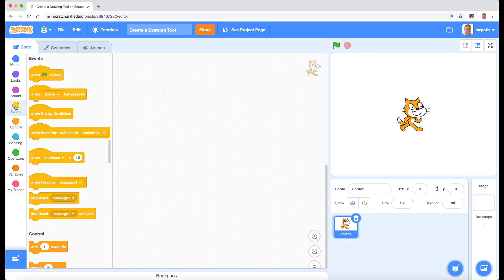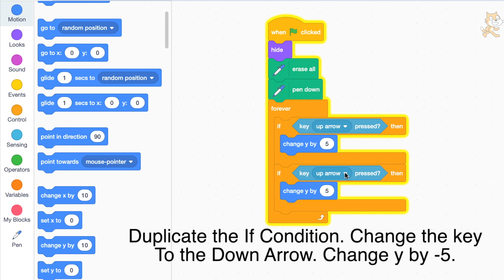The Scratch Drawing Challenges - Challenge 3 - Draw with the Arrow Keys - Code using directions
These challenges are designed for your Year 4 students. You as a teacher can learn about coding the challenges and then present them to the students.

Many concepts are taught during this set of challenges. From teaching loops, conditions and procedures using the Broadcast message.